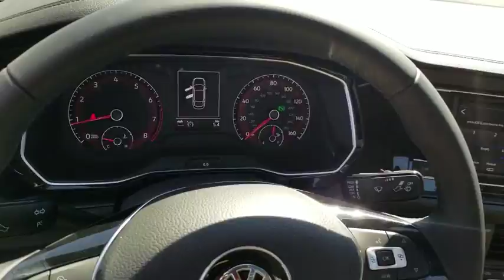2019 Volkswagen Jetta Palm Springs, Palm Desert, Cathedral City, Coachella Valley, Indio, CA 084034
Pure White N 2019 Volkswagen Jetta available in Palm Springs, California at VW of Palm Springs. Servicing the Palm Desert, Cathedral City, Coachella Valley, Indio, CA area.

67900 E Palm Canyon Dr

Thank you for shopping at Volkswagen of Palm Springs. We've built a car buying process designed around you to save you time and money. If we dont have exactly what youre looking for, we'll help you find the right vehicle for your lifestyle. Its that simple. Call us today at .brbr2019 Volkswagen Jetta 1.4T SEbrbr40/30 Highway/City MPGbrbrbrDISCLAIMER: Dealer shall in no way be held liable for any errors or omissions to be found on these web pages. All prices are plus any applicable state taxes and fees. Prices are subject to change without notice. All vehicles are subject to prior sale. We will do our best to keep all information current and accurate however, the dealership should be contacted by phone, e-mail or in person for final pricing and availability. A dealer documentary service fee of up to $80 may be added to the sale price or capitalized cost. Vehicle may have dealer installed accessories for display purposes only, and may not be reflected in Selling Price. All current incentives listed are purchase only. See dealer for lease incentives.